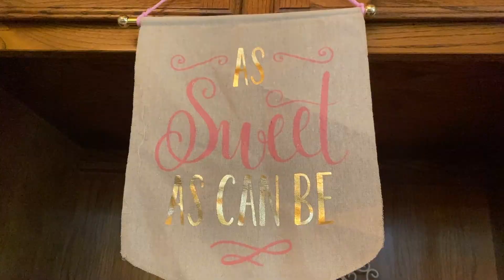CHÁ DE BEBÊ NOS ESTADOS UNIDOS: DECORAÇÃO, TIPOS DE COMIDA E MOMENTOS ESPECIAIS - BABY SHOWER MENINA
Vem ser FAMÍLIA! 💛 Em família a gente se diverte, aprende e cresce JUNTOS!!!

Vídeos filmados pela Andressa Pereira e Dani Rizzutti! ✨